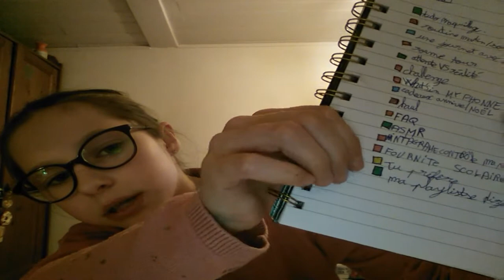15 idée de vidéos